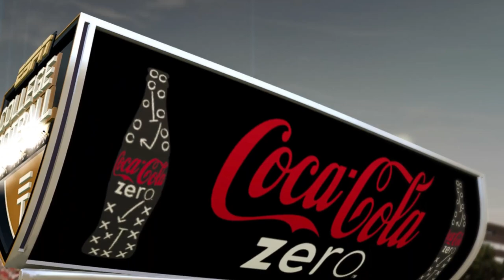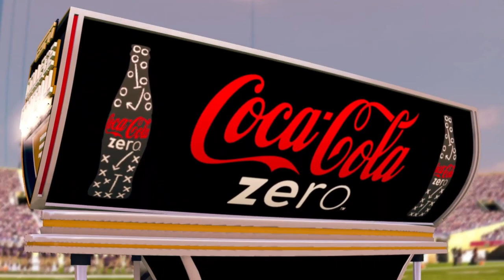Battle For The Apple Cup + Rose Bowl Game| Ncaa 11 CB RTG Ep.6